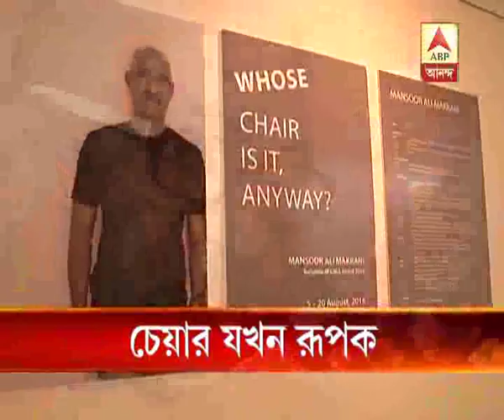Solo exhibition of Mansoor Ali Makrani started at CIMA Art Gallery